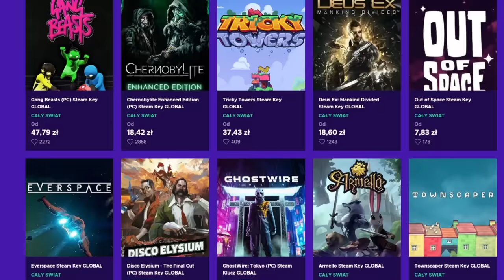ŹLE GRAŁEŚ POLSKĄ! ZOBACZ CZEMU! EU 4 POLSKA 1.35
W grze EU4 gram Polską w XV w. i doprowadzam do szybkiego podbicia Bałkan. Wypędzając Turków z Europy!

OPIS
Zapraszam na najnowszy odcinek kanału Lookas, gdzie w grze Europa Universalis 4 wcielamy się w Polskę! Dowiedz się jak stworzyć Polskie Bałkany bez Litwy i zdobyć dostęp do najszybszej drogi do Azji!. Poradnik zawiera wiele cennych wskazówek i taktyk, a wszystko to z polskim komentarzem!